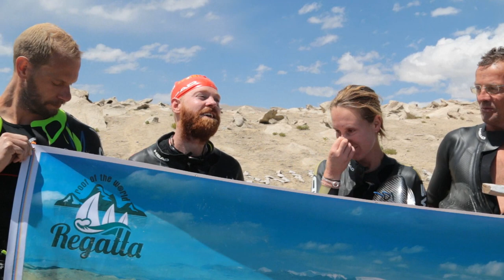regatta in Karakul 2017